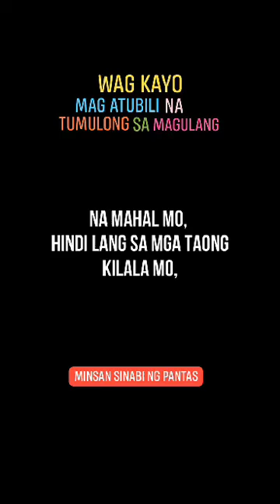Pagtulong sa magulang.. by Xannetv